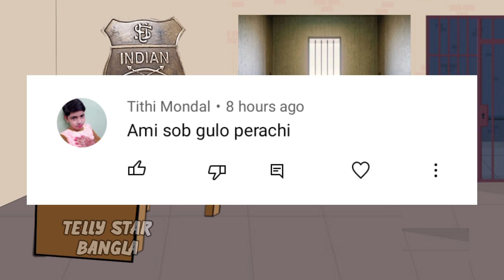মন ফাগুন মজার ভিডিও part-1/Funny Game Mon fagun Actor's/Funny game mon fagun/mon fagun today episode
মন ফাগুন মজার ভিডিও/Funny Game Mon fagun Actor's/Funny game mon fagun/mon fagun today episode